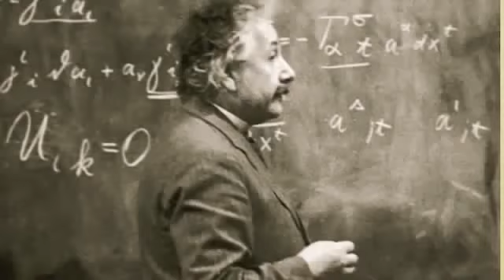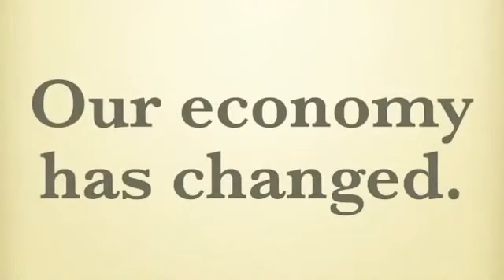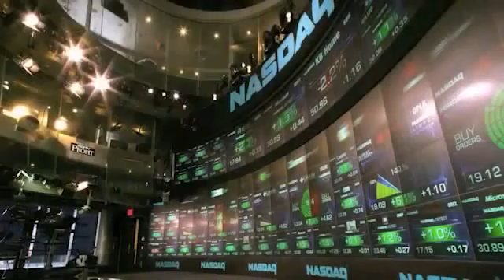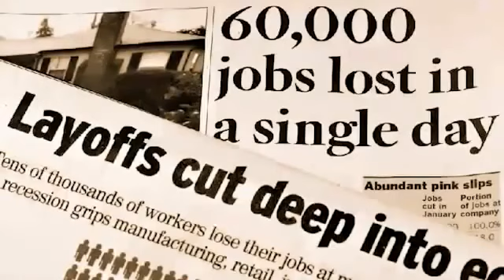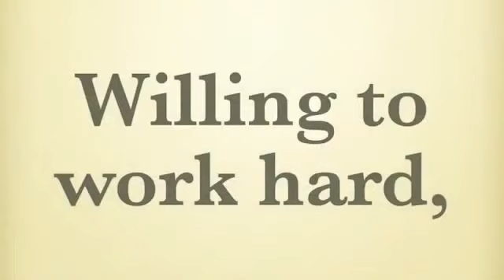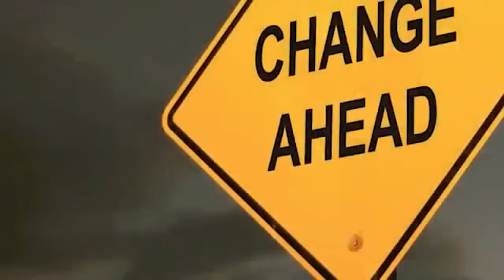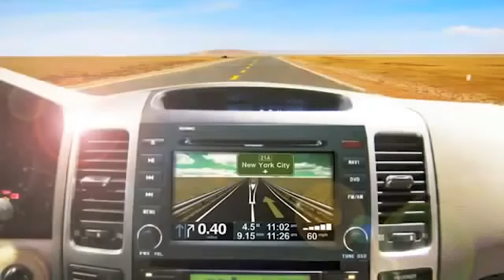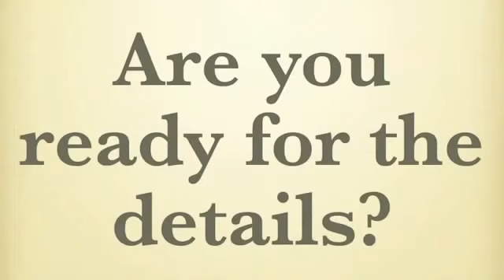Are you a connector